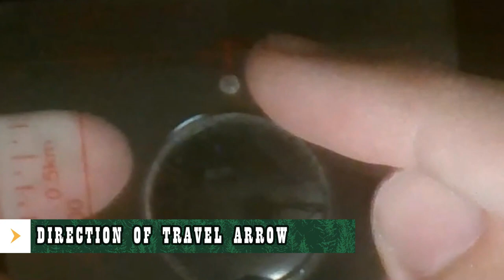COMPASS SERIES, Video 1: Four Parts of a Compass | Royal Rangers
My name is Cmdr. Matthew Kenslow and I am a royalty-published author of the award-winning book, “Juggling the Issues: Living with Asperger’s Syndrome,” about a firsthand perspective on living with WHAT IS NOW REFERRED TO AS "Autism Spectrum Disorder." Royal Rangers is HEAVILY mentioned all throughout the book, for I literally don't know where in the world I'd be today without it. I pray and believe it'll be mentioned and promoted in EVERY outpost in the world, so that it can begin encouraging many lives. I invite you to check out my book on Amazon, (it also went through Ingram Distribution, which took it to countless book distributors all around the world):

In late 2023, I published my 2nd book about my journey through student teaching, substitute teaching, and much more [INCLUDING THE AMAZING OPPORTUNITIES THAT ROYAL RANGERS HAD GIVEN ME IN PREPARATION FOR TEACHING]. It is called "UNSTOPPABLE: How One Person with Autism Is Never Giving Up on His Lifelong Dream To Become a Teacher and Worldwide Influencer," and is available in both print and Kindle

I cannot express enough how proud, blessed, and thankful I am for Royal Rangers; without Royal Rangers, I literally don't know where in the world I'd be right now!

My biggest accomplishment in life is not just earning the Gold Medal of Achievement (an Eagle Scout equivalent), but that I immediately returned a half week later & became a commander - to help mentor & train boys (K-12th) at the ages that I once was - leadership, earning merits, discipleship, etc.

Currently, I have been in Royal Rangers for over 20 years (10 years being a commander). I've taught Compass, Astronomy, First Aid Skills, Darts, Rope Craft (Tying Knots), Weather, Bible, Global Missions, Tool Craft, Music, Safety, Fingerprinting, Chess, and more; and facilitated with Archery, Hiking, etc. Royal Rangers is a faith-based mentoring organization that is tantamount to the Boy Scouts of America. We go on campouts, learn survival skills, and learn about God, His creation, and his Word.

I definitely promote Royal Rangers with a passion and encourage everybody to find a local outpost.